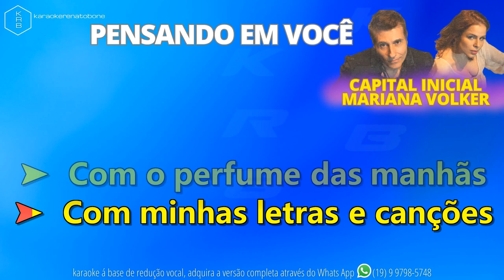PENSANDO EM VOCÊ - CAPITAL INICIAL & MARIANA VOLKER - PLAYBACK DEMONSTRAÇÃO